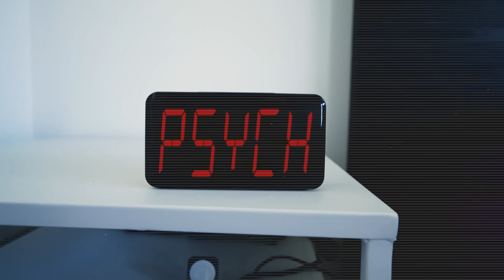SURFING MASSIVE DOUBLE UPS IN THE MENTAWAI ISLANDS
- JAMIE O'BRIEN SURF SCHOOL - SAN DIEGO CALIFORINA HOTEL DEL